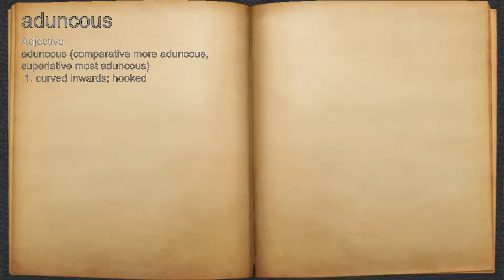What does aduncous mean?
A spoken definition of aduncous.

Intro Sound:
Typewriter - Tamskp